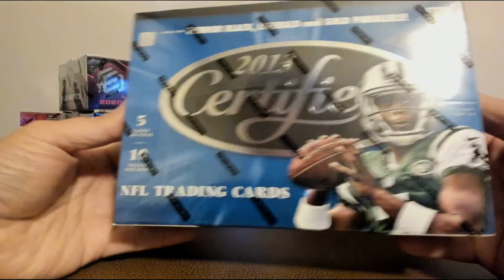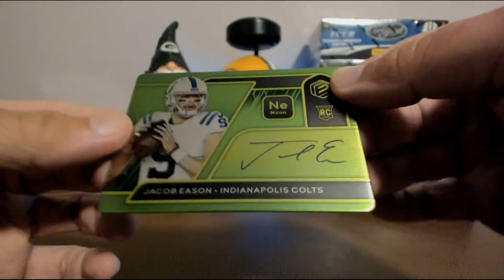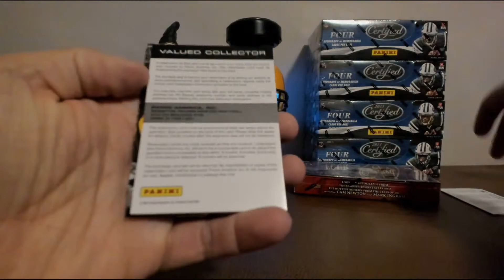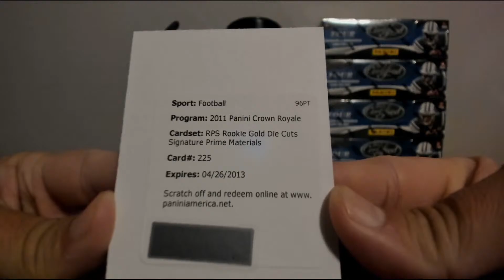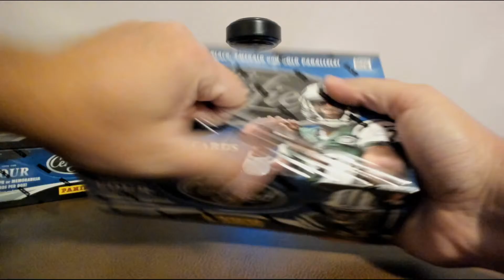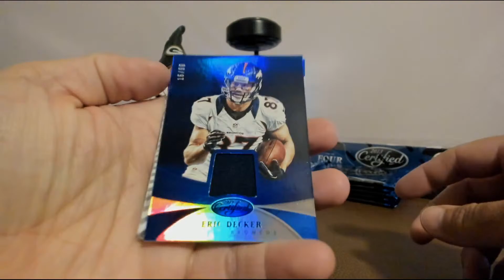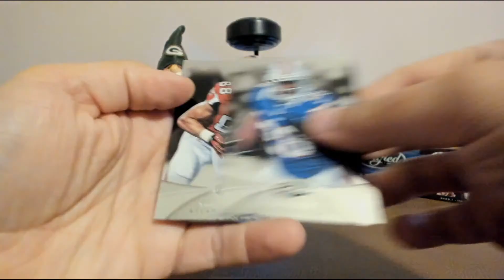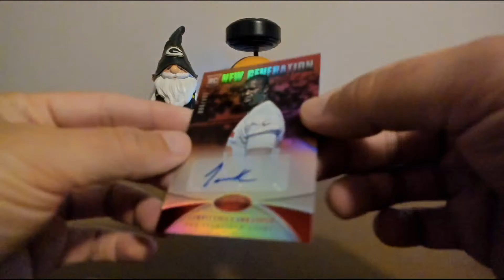joeykoe1980 - Ebay 8/20 - 2020 Panini Elements, 2011 Crown Royale, & 2013 Certified Football